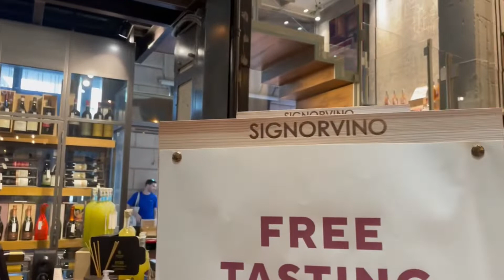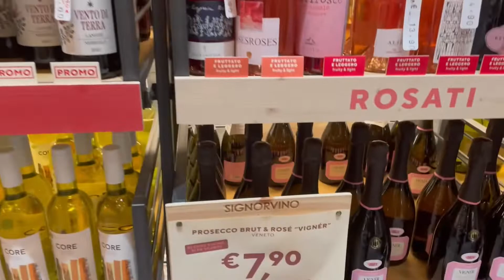4 DIAS NA ITÁLIA: CONHEÇA AS ILHAS DE VENEZA E MILÃO! COM PASSEIOS, DICAS E COMPRAS | COISAS DE LANA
Segunda parte do Viajando com Lana Europa chegou, e quem me acompanha no insta @lana_serrano_oficial viu que compartilhei bastante da viagem então já sabe que esse vídeo vai ser especial, NESSA CONTINUAÇÃO TEMOS AS ILHAS DE VENEZA - MURANO, BURANO E TORCELLO E A BELA MILANO! Com muitas Dicas da Lana de passeios, compras, comidas e bebidas gostosas, lugares lindos e cheios de história! Vamos lá?? Bora que ainda tem muitas Coisas de Lana na Europa!!

Quer ver mais viagens? Confira os cards indicativos durante o vídeo ou procure pelas palavras-chaves do que quer assistir no meu canal. Por exemplo, quer ver Dicas de BH? Procure aqui na lupinha do meu canal, dentro de vídeos, por "BH" que vai aparecer. Ou confira a playlist Viajando com Lana!

Quer cozinhar ouvindo música boa? Na Cozinha com Lana é minha playlist de músicas no Spotify! Siga e ouça quando quiser

Me siga no Instagram @lana_serrano_oficial e acompanhe essas Dicas da Lana de pertinho.